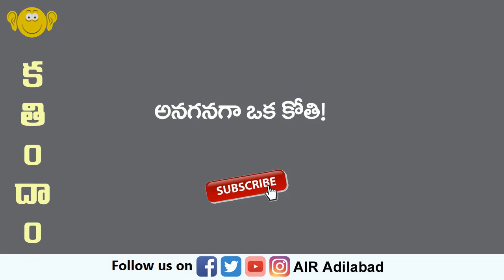01. "బహుమతి" కథల సంపుటి నుండి అనగనగా ఒక కోతి!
రచన: డి. కె.చదువుల బాబు

కథ చెప్తున్నది: టి.స్రవంతి